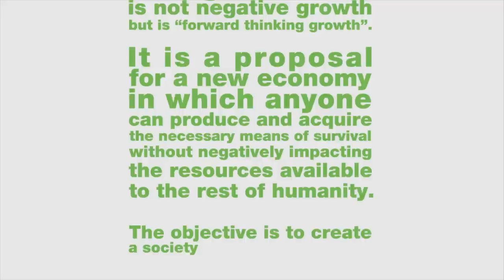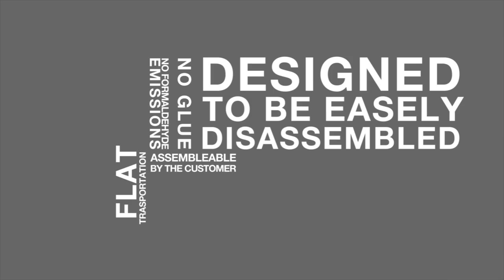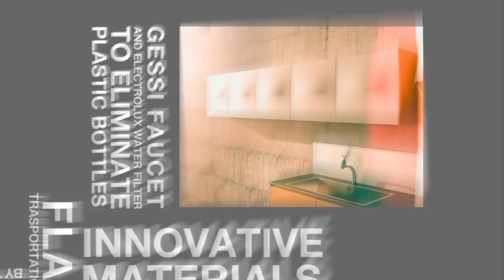MECCANICA | eng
directed by Enrico Zanetti
motion graphics and editing by Enrico Marcon
photos by Nicola Picogna & Udo Koehler